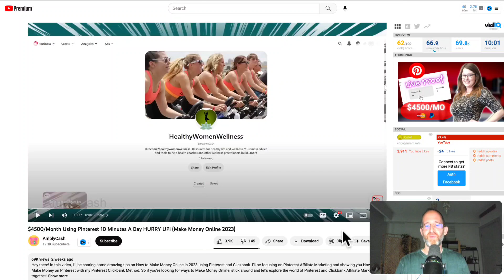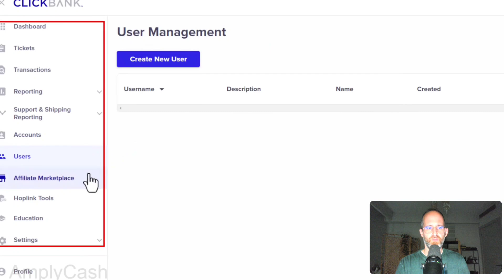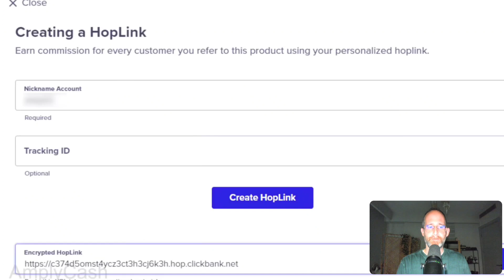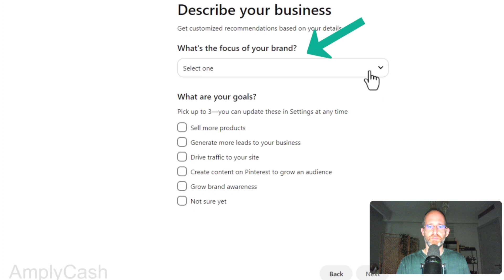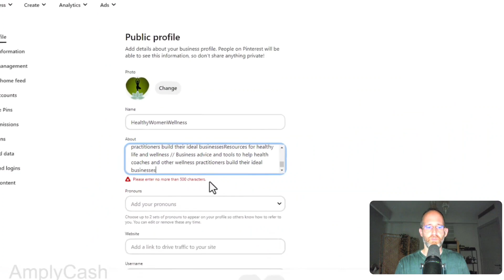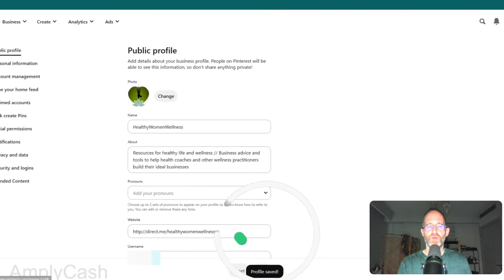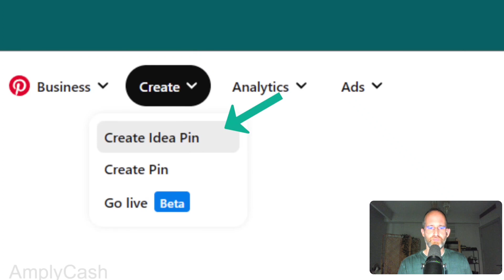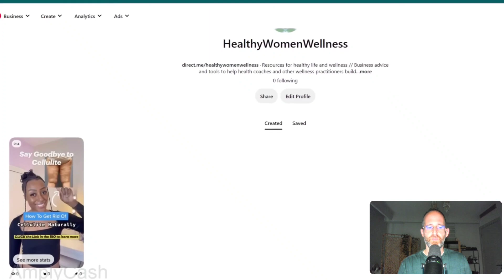$4500/Month Using Pinterest 10 Minutes A Day HURRY UP! (Make Money Online 2023) | AmplyCash